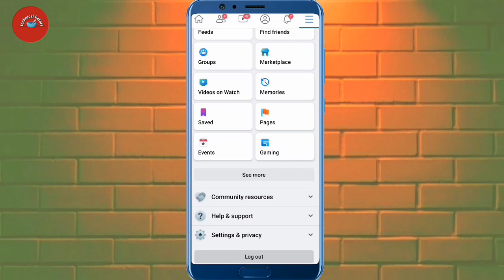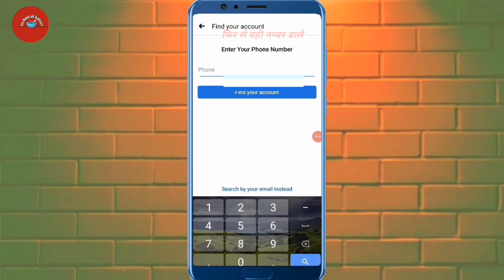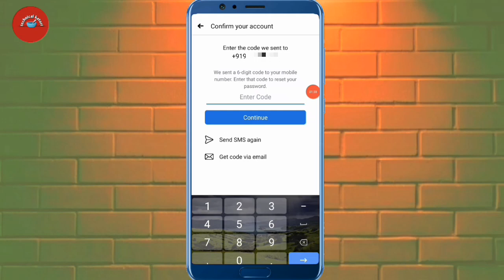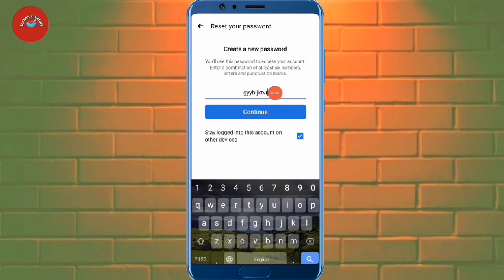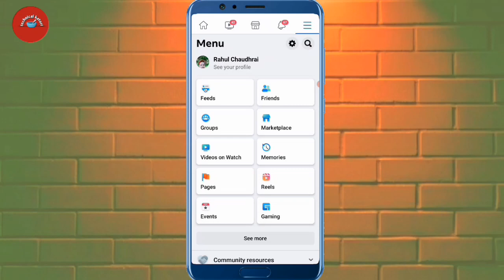purana fb account vapis Kaise laye||apna purana facebook kaise chalu kare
Purana Facebook Account Kaise Open Kare||purana fb account vapis Kaise laye||Old facebook id login

Your Queries 👇
Purana Facebook Account Kaise Open Kare
 Purana Facebook id Kaise Kholen
 fecebook id kaise khole
fecebook ki purani id kaise khole batao
 How to open old fecebook I'd
 fecebook I'd Kaise opn karen
 purana fb account vapis Kaise lay
fb id kaise chalo hoti hai purani
purana facebook account kaise open kare bina number ke
 purana facebook account kaise open kare 2023
 facebook ki purani id kaise khole
 facebook ki purani id kaise wapas laye facebook id login problem 2023
facebook ki purani id kaise khole password bhul gaye hain
facebook ki purani id kaise login karen
facebook ka purana password kaise nikale